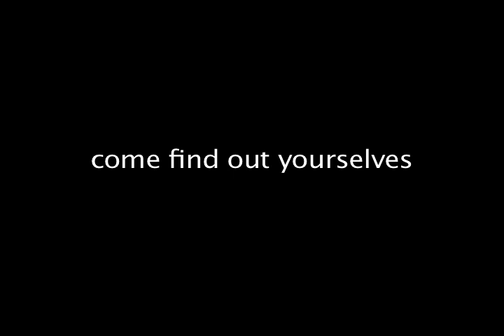John & June - trailer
John and June can't make an on-screen connection convincing enough for their French film director. But can an authentic romance develop in the wake of a failed performance?